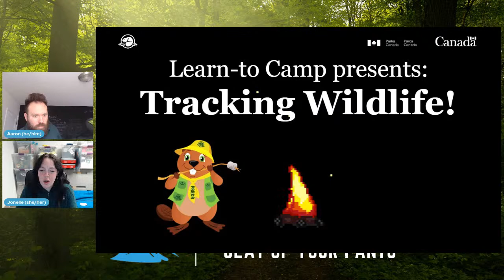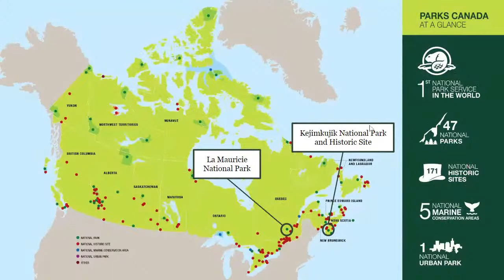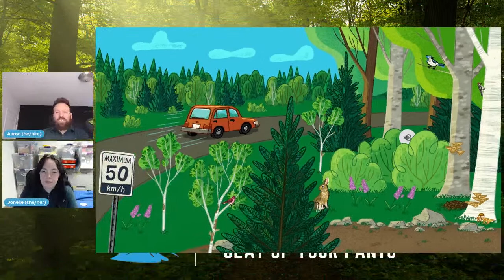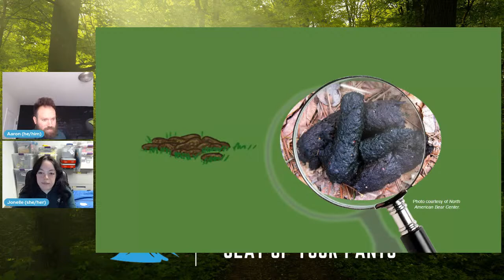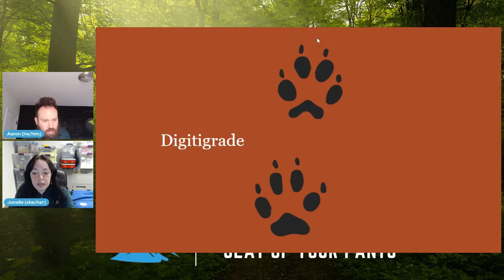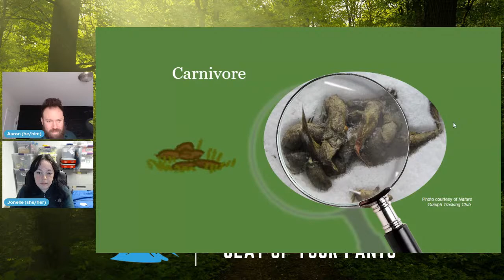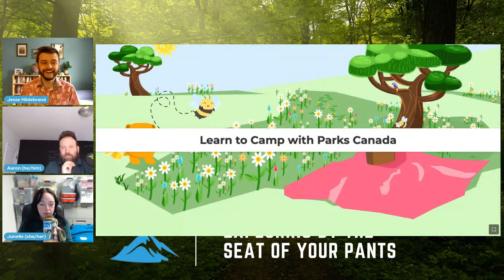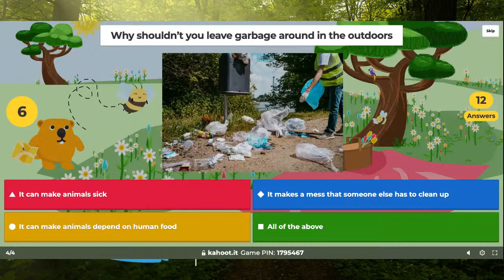Learn to Camp Safely and Respectfully Alongside Local Wildlife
Jonelle and Aaron are on a mission to track down three of Canada’s coolest animals in three of Canada’s coolest National Parks. Come join them as they use sights and sounds to identify these animals’ traces and tracks (and help them teach three new visitors to the parks how to keep your new animal friends safe). Grab your water bottle, ’cause we’re about to set out on a monster, cross-Canada outdoor adventure!